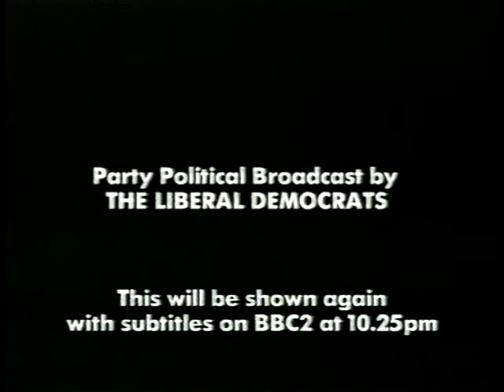Liberal Democrat Party Political Broadcast February 1997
A Party Political Broadcast by the Liberal Democrats. 27 February 1997. Presented by John Cleese.